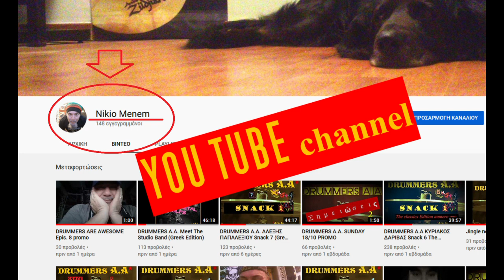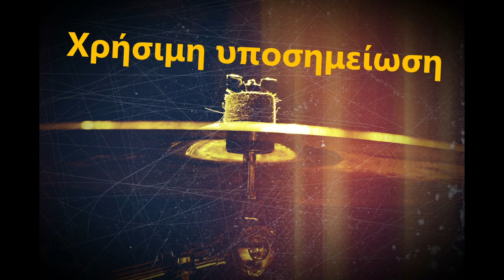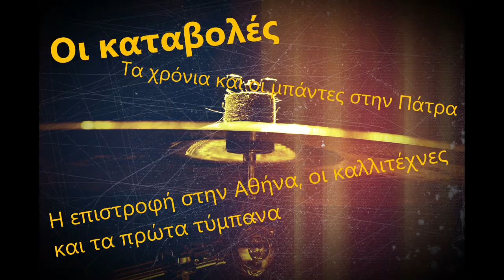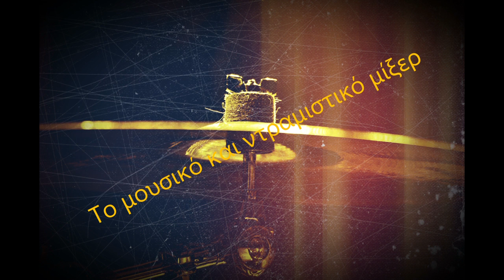DRUMMERS A.A. ΣΤΕΛΙΟΣ ΠΑΥΛΟΥ SNACK 9 (Greek Edition)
Ο Στέλιος Παύλου ανακατεύεται με τον Niko Menem! Drummer Stelios Pavlou is messing with Niko.

Just a note for my friends abroad! Because the language in this interview is in Greek, you can go to the very end of this conversation and see Stelios perform a song of his choice in the drumkit! You are free to write whatever comment you feel like and press any button! Thanx a lot my friends.

Ο Στέλιος Παύλου είναι μία ήρεμη δύναμη. Μεστός λόγος και σκέψη, χωρίς την ανεξέλεγκτη τρέλα που φέρνει η χρόνια ενασχόληση με το όργανο(χεχεχε). Είναι ο ντραμίστας  φίλος που όλοι θα θέλαμε να έχουμε. Η φωνή της λογικής και ταυτόχρονα ο μετρονόμος της διπλανής πόρτας. Απολαύστε τον σε μία εκπομπή που δεν έχει σχεδόν καθόλου περιττά λόγια και σε ένα τραγούδι επιλογής του, που αποδόθηκε one take.

Special thanx to Pixabay and Studio MUMU. Calu Cacu photo by Mr. Spiros Stavropoulos. Original cymbal photoshoot Mr. Themis Giannopoulos.